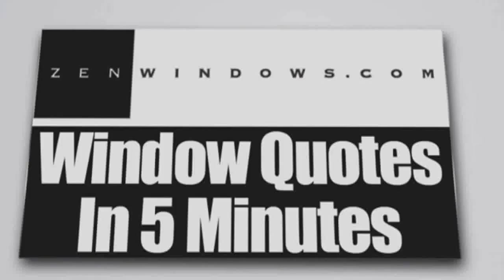Sliding Glass Doors Lago Vista TX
Customer-Driven Design

We offer the following types of replacement windows in Austin TX:

Awning windows
Bay windows
Bow windows
Casement windows
Double hung windows
Garden windows
Hopper windows
Picture windows
Round top windows
Slider windows
Special shape windows
Patio doors